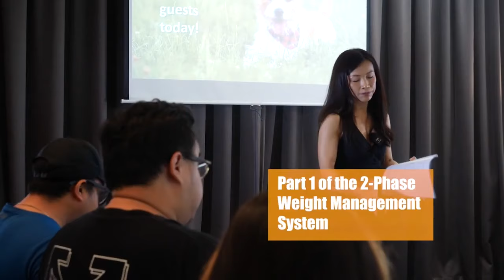Journey of WAIF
💪Throughout this whole event of WAIF Season 4 Finale. We had gathered clips of what our contestants have done throughout their time doing this event, and the challenges they face while working out and losing weight to archive their goals💪🏋️‍♂️

🏖️✨If you're looking forward to see how they'll look like, get your tickets now to our Pool Party THIS SATURDAY✨🏖️